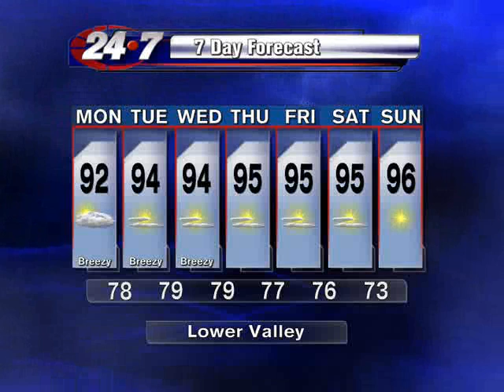Brett's Forecast 070112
After a wet weekend we are going to dry out this week with temperatures in the 90's.